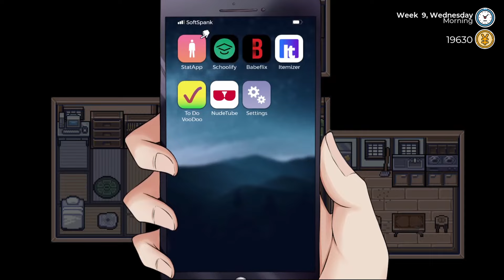This is Going to Be A Long and Hard... Summer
Currently can't post links but look up uidsea on any major social media site.